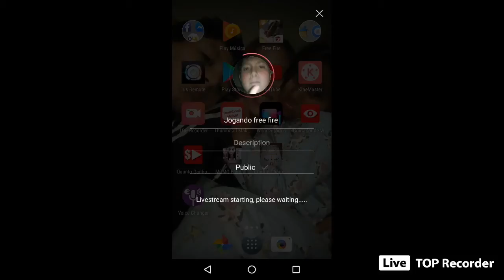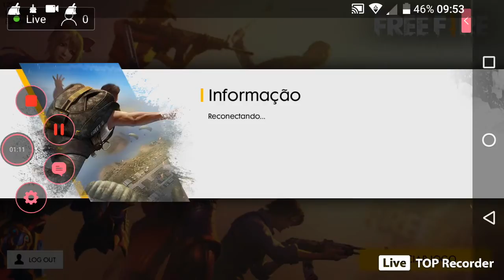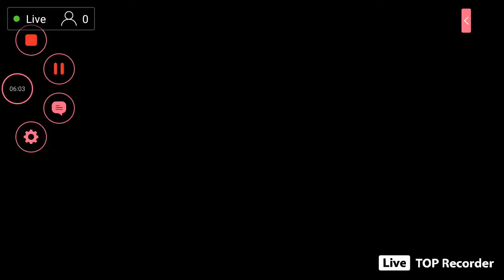Jogando free fire